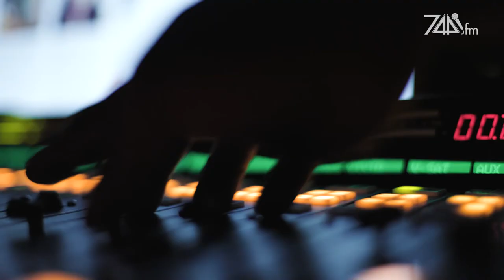Radio 7441 FM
Radio 7441 FM is a flagship project of 7441 Media Communications initiated to bring broadcast to the community of Malmesbury and its surroundings. Radio 7441 FM broadcasts in Isixhosa and English language.
Video by Formex Media